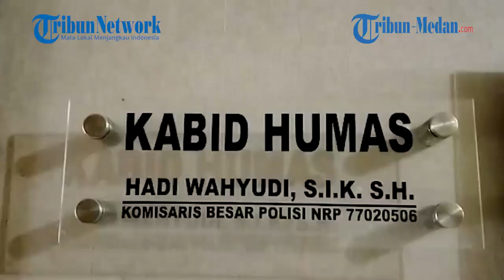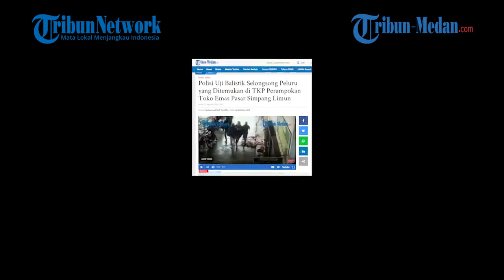Polisi Fokus Indentifikasi Para Pelaku Perampokan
Polda Sumut dan Polrestabes Medan masih terus melakukan penyelidikan kasus perampokan toko emas di Pasar Simpang Limun beberapa waktu lalu.

Hingga kini, Kamis (2/9/2021), polisi belum berhasil mengungkap para pelaku bersenjata api tersebut.

Namun Polda Sumut, melalui Kabid Humas, Kombes Hadi Wahyudi mengatakan bahwa pihaknya masih melakukan penyelidikan.

"Penyidik masih terus mengembangkan hasil dari penyelidikan baik dari olah TKP, rekaman CCTV dan keterangan para saksi," katanya.

Pihaknya, sambungnya akan memberikan kabar terkini jika mendapat titik terang dalam kasus ini.

"Petugas juga masih mengejar pelaku yang sudah terindentifikasi dari rekaman CCTV. Update nanti akan kita sampaikan," ujarnya.